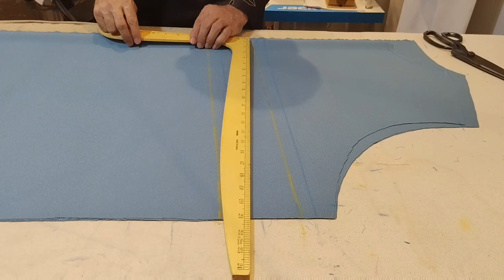frock platon wali designing kamar per review